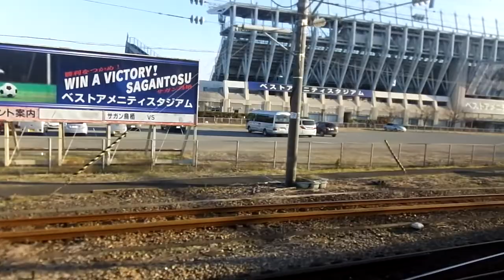JR九州811系外扇 側面展望 基山→荒木（鹿児島本線快速） PM-110編成